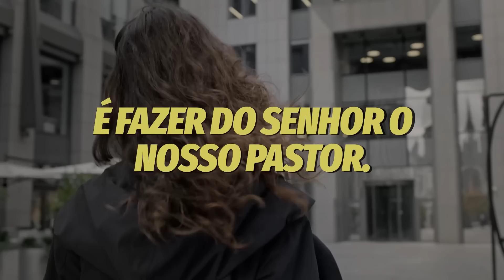DIA 19 - A Benção de uma Vida Feliz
Décimo nono dia de Jejum da Vitória!

Receba essa porção da palavra de Deus e siga firme em seu propósito. Esse é um tempo consagração para alcançarmos o nosso milagre.